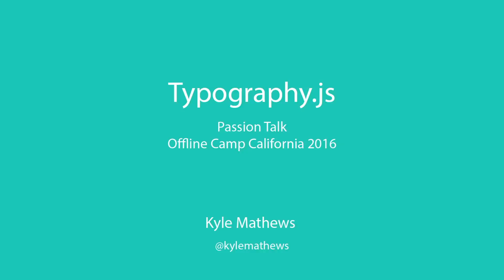Typography.js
In this passion talk at Offline Camp California, Kyle Mathews (@kylemathews) introduces us to one of his open source projects, Typography.js, a powerful toolkit for building websites with beautiful design.

Participants at Offline Camps have diverse backgrounds and interests, ranging far beyond the Offline First approach that we come together to discuss. Through short passion talks, campers share with us some of the hobbies, projects, and technologies that excite them. Here’s a taste of that passion for you as a preview to our upcoming events.